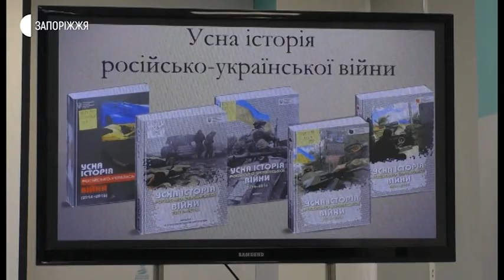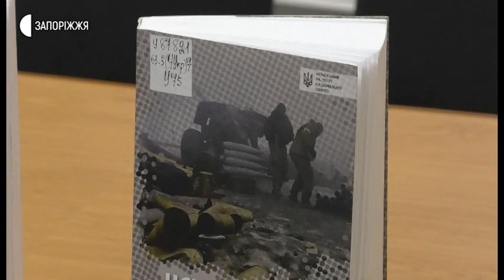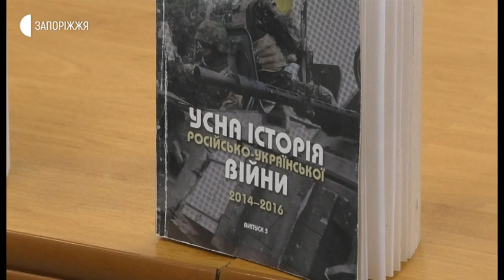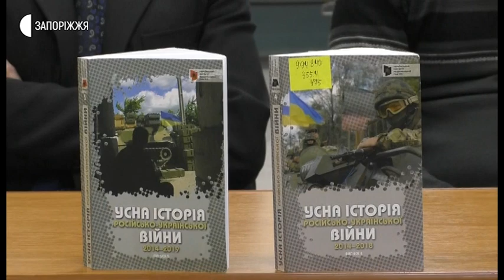Новини - П’ятий том видання «Усна історія російсько-української війни» - 07.02.2020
П’ятий том видання «Усна історія російсько-української війни» презентували у Запорізькій обласній універсальній науковій бібліотеці. У виданні зібрано 18 історій військовослужбовців, волонтерів, ветеранів АТО, Операції об’єднаних сил та інших.